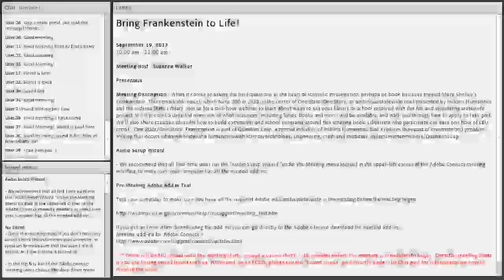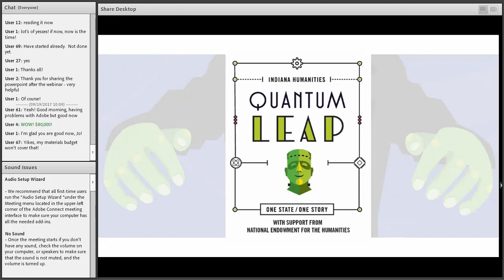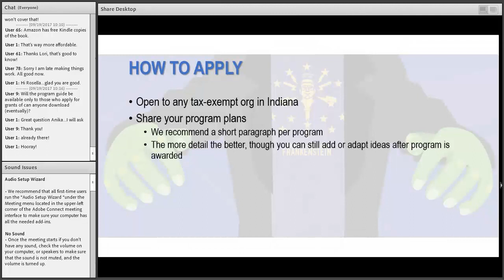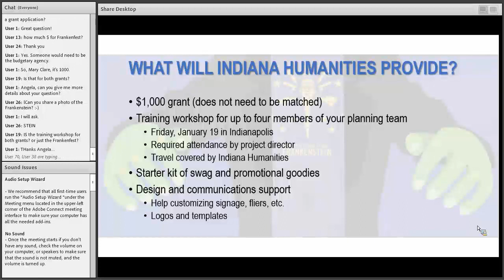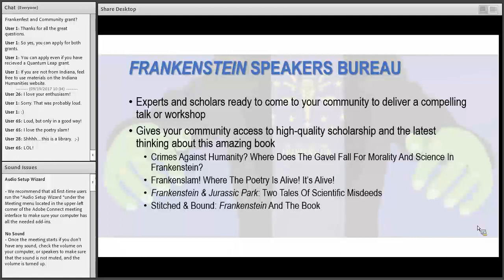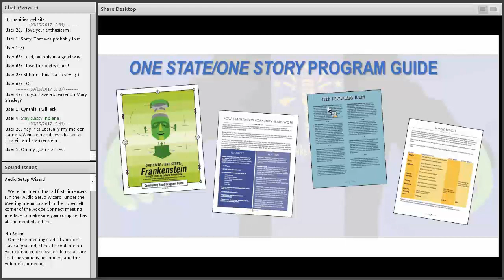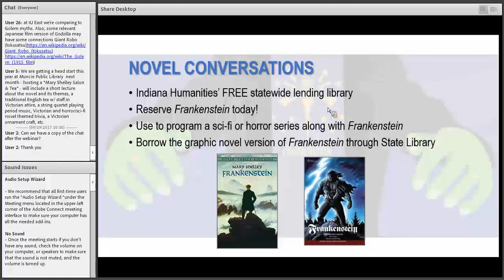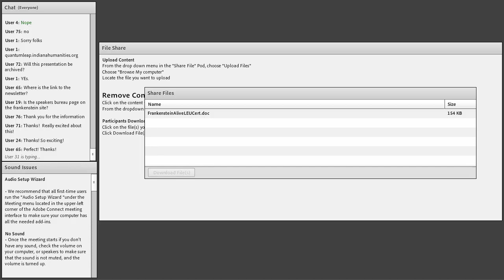Bring Frankenstein to Life! 9-19-2017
When it comes to asking the hard questions at the heart of scientific investigation, perhaps no book has ever topped Mary Shelley’s Frankenstein. This remarkable novel, which turns 200 in 2018, is the center of One State/One Story, an ambitious statewide read presented by Indiana Humanities and the Indiana State Library. Join us for a one-hour webinar to learn about ways to get your library or school involved with this fun and stimulating statewide project. We’ll present a detailed overview of what resources, including funds, books and more, will be available, and walk you through how to apply to take part. We’ll also share creative ideas for how to build community and school programs around this amazing book. Librarians who participate can earn one hour of LEU credit.  One State/One Story: Frankenstein is part of Quantum Leap, a special initiative of Indiana Humanities that explores the spirit of creativity and problem-solving that occurs when we bridge the humanities with science, technology, engineering, math and medicine.